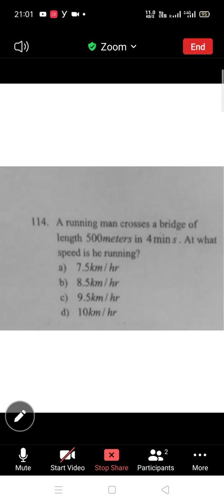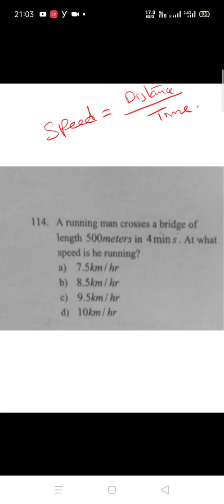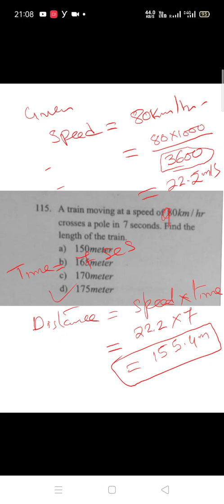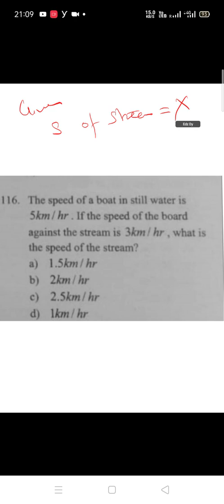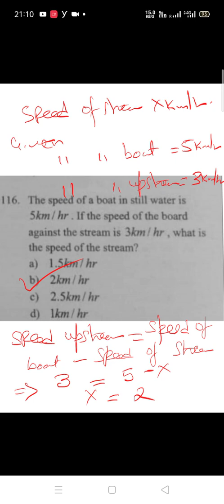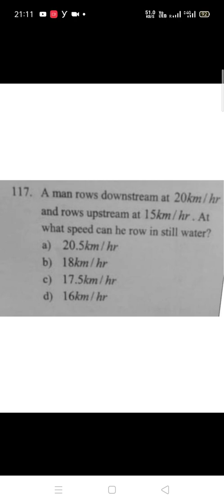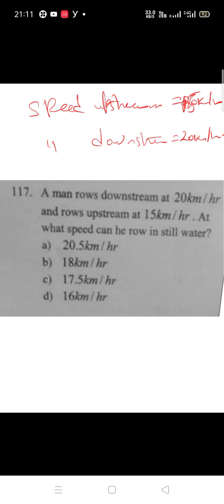DSC WEST JAINTIA HILLS MCQS ON TIME AND DISTANCE & BOAT AND STREAM MCQ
DSC, WEST JAINTIA HILLS MCQ FOR LDA POST (Held On 11/12/2021)